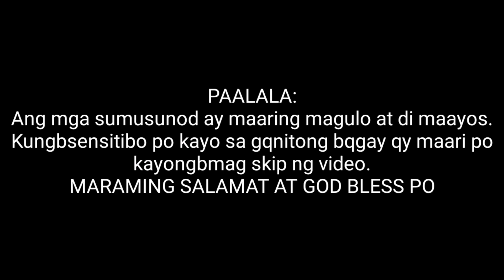Unboxing Balik Bayan Box! Nag-agawan na sila hahahhaha | JING ASTOR